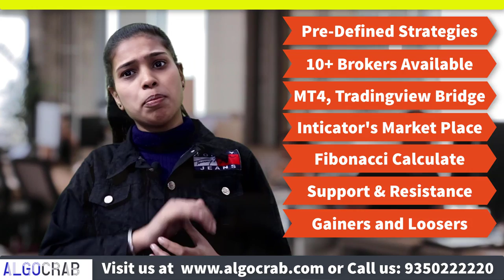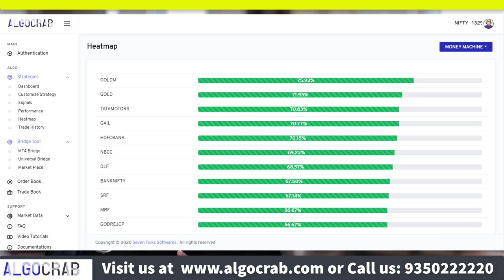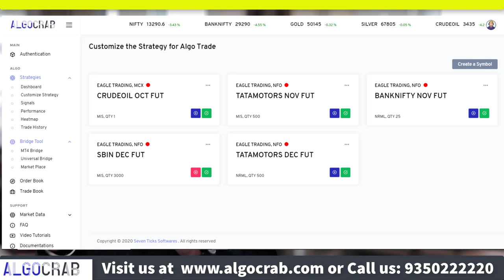Introduction to the Algo Crab | Multi broker Algo trading platform for Indian Stock Market